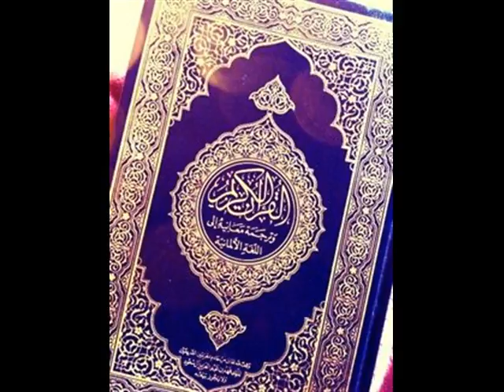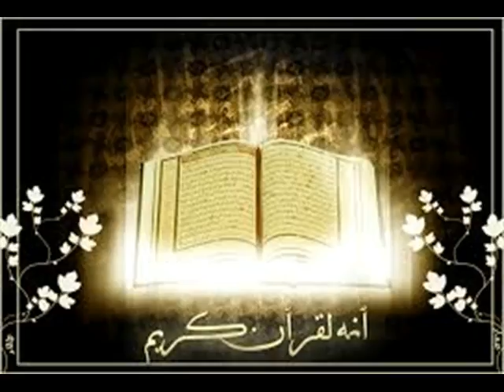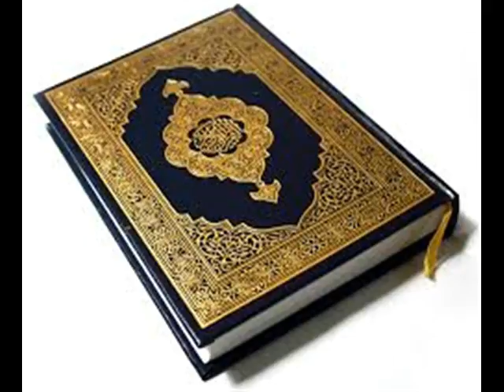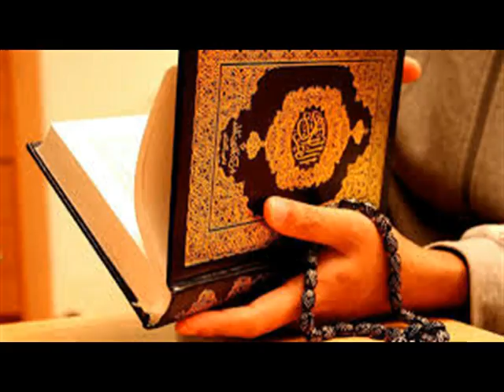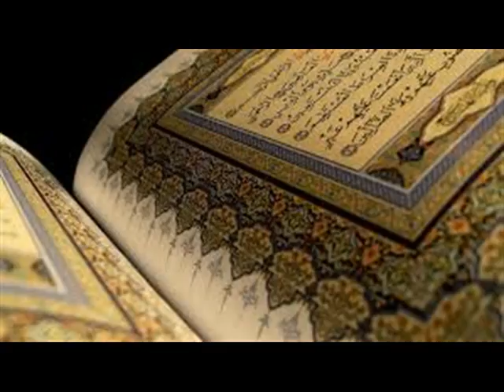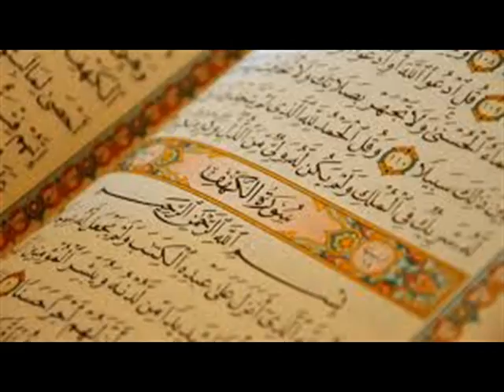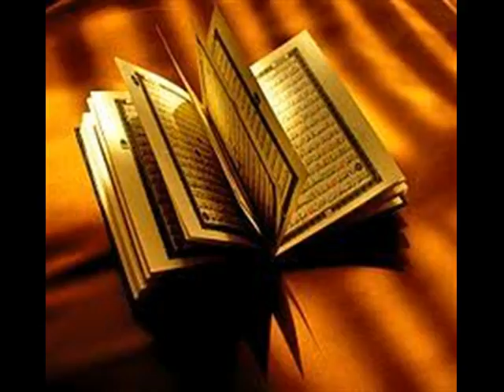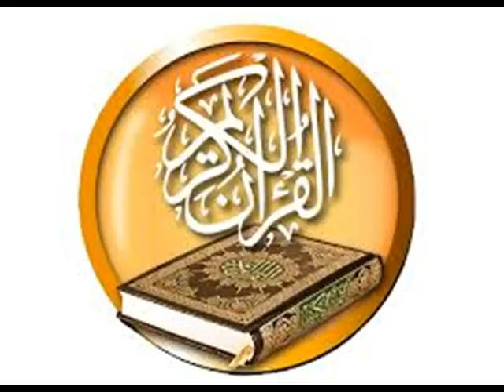koun nuqsaan me koun fayide me